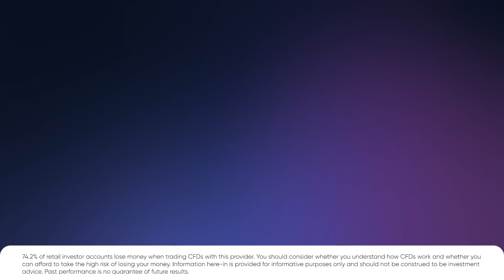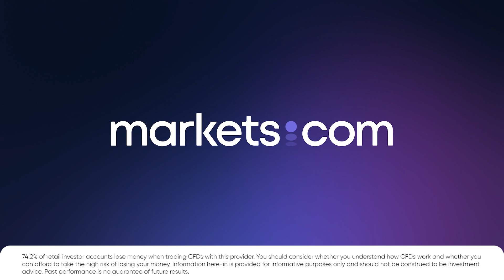WeekAhead: Will the Bank of England Cut Interest Rates?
Join an overview of another busy and exciting week ahead with Neil Wilson. 📽️

🏦 After the Fed the focus remains very much on central banks with both the Reserve Bank of Australia and the Bank of England set to decide policy this week. Stronger than expected inflation in the March quarter could see the RBA hike rates, whilst focus on Threadneedle St is when to begin cutting.

🏰 Meanwhile earnings season continues apace in Europe and the US with Disney, Uber and Arm Holdings among the large caps reporting this week.

74.2% of retail investor accounts lose money when trading CFDs with this provider. You should consider whether you understand how CFDs work and whether you can afford to take the high risk of losing your money. Information here-in is provided for informative purposes only and should not be construed to be investment advice. Past performance is no guarantee of future results.